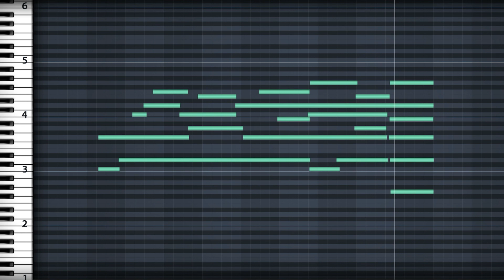Another Nice Chord Progression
Another fun one. Might use this later for some composition.